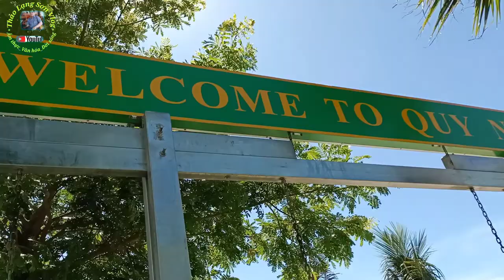CẢNH BIỂN ĐẸP LUNG LINH